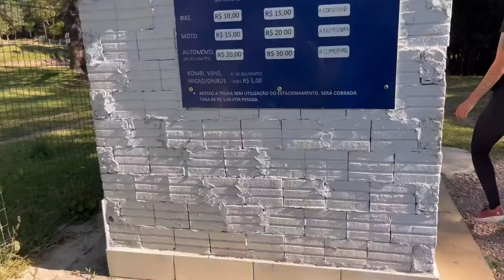Araçatuba, o melhor nascer do sol 🌞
Rota no Strava com a parada para pegar água no rio